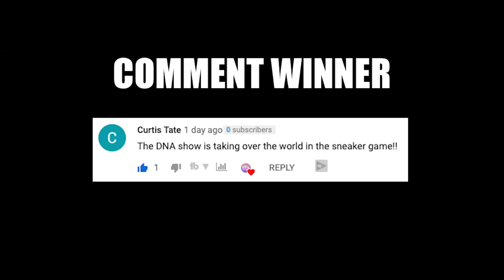Cleaning Dirtiest Suede Jordans EVER $1000 Travis Scott 4 Back NEW (Pink Miracle)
SEND ANY CARE PACKS OR PROMO ITEMS TO:
Portland, OR OR 97238

My Cameras For Photography and Video  📸
(Amazon) Canon 80D (Big Cam)
(Amazon) Canon G5X (On The Go Cam)
(Amazon) GoPro Hero 5

Camera Lenses 📷
(Amazon) Canon Wide Angle Zoom Lens 17-40mm f/4L
(Amazon) Canon Zoom Lens 24-105mm f/4L

DRONES
(Amazon) DJI Mavic Air (Big Drone)
(Amazon) DJI SPARK (Small Drone)

(Amazon) Rode Video Mic Pro

Lighting Gear 💡
(Amazon) Lights

Other Item You Might Need
(Amazon) Gorilla Pod
(Amazon) MacBoop Pro Laptop
(Amazon) External Hard Drive
(Amazon) Memory Card